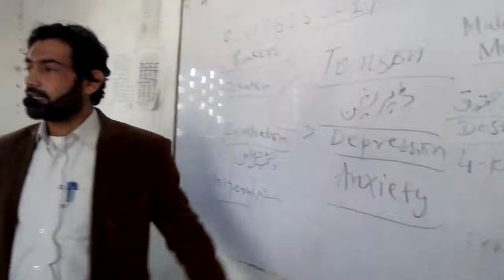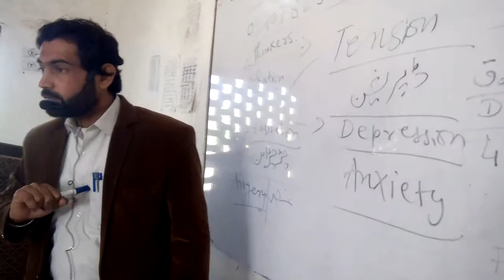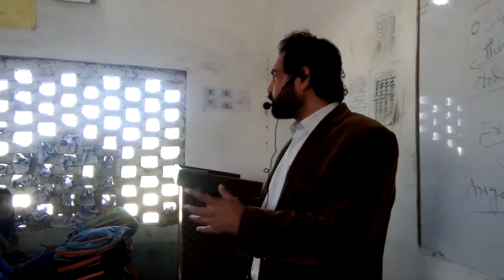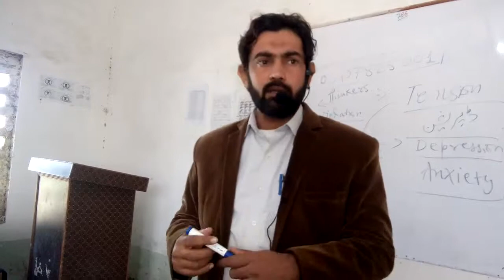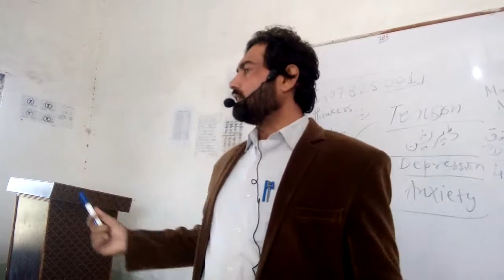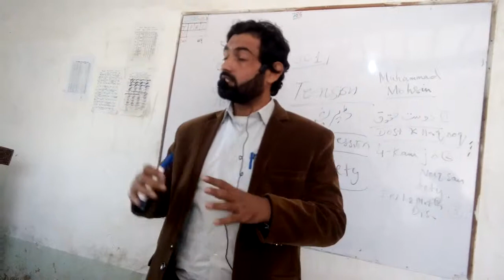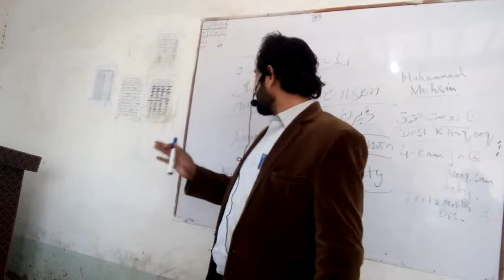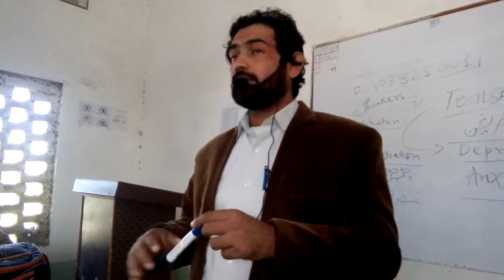Motivational advice for students.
This video is about the motivational advice for students, sharing personal experiences for guidance.